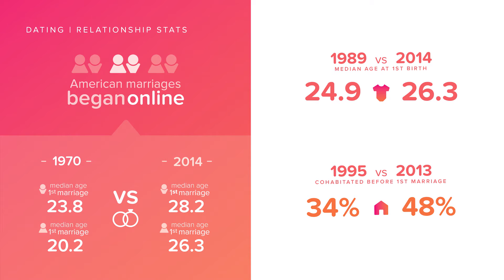Sean Rad on Hacking Tinder | TechFest | The New Yorker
Sean Rad, the C.E.O. of Tinder, speaks with staff writer Dana Goodyear about how the app has transformed the dating game.

Producer: The New Yorker